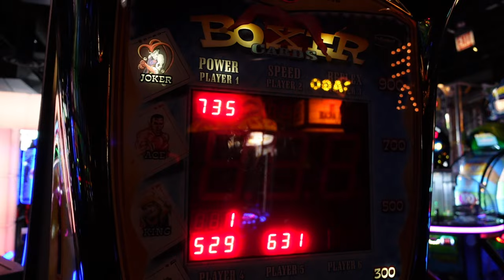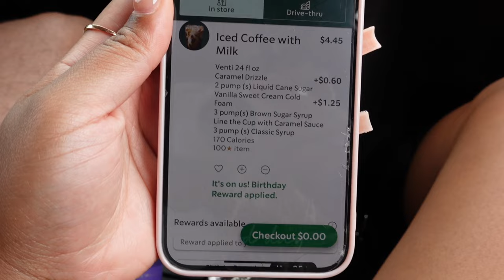Birthday Vlog 2023 | Downtown, Bowling, Arcade, Movies, Dinner & More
Hi guys! In this video I am filming my birthday vlog 2023 edition. My birthday celebration vlog is finally here, and I hope you enjoy it!

SOCIAL MEDIA ✨

~About me ~
Age: 26 (when posted)
Location: Illinois
Sub count: 699
Camera: Sony ZV-1

00:00 Introduction
01:16 OOTD
02:20 Water tower
03:10 bowling and arcade
05:49 hotel tour
06:46 opening gifts
08:48 family celebration
10:51 my birthday
14:21 outro